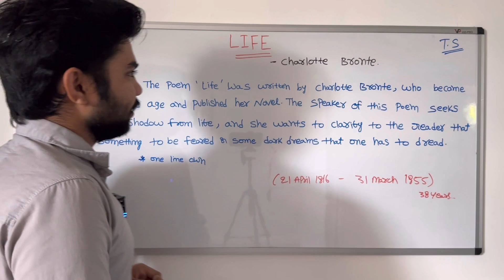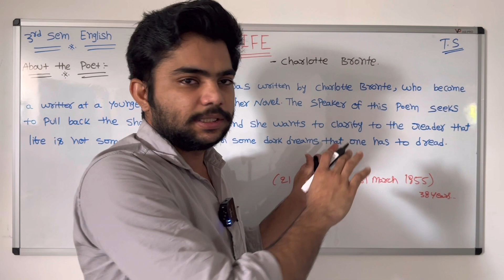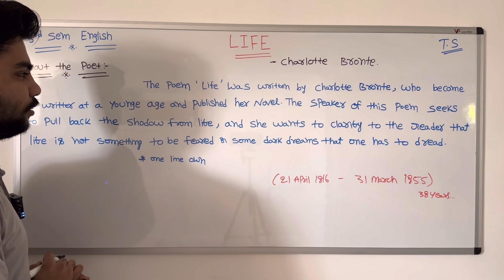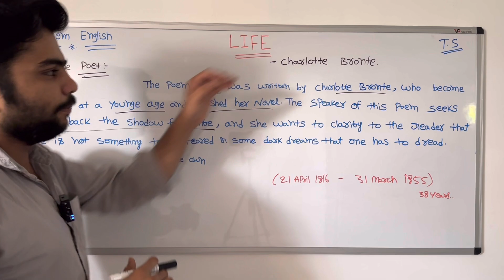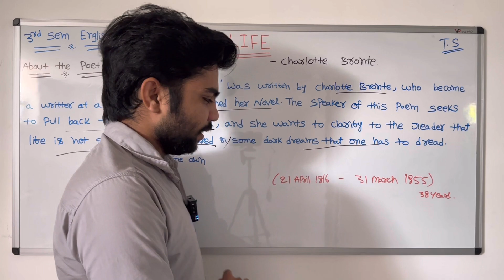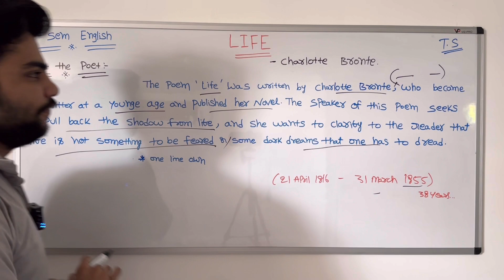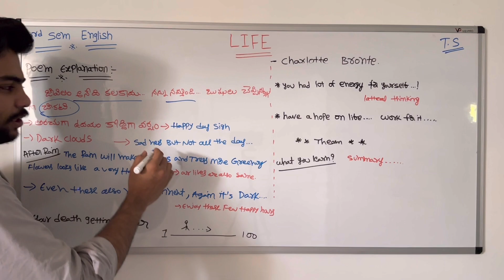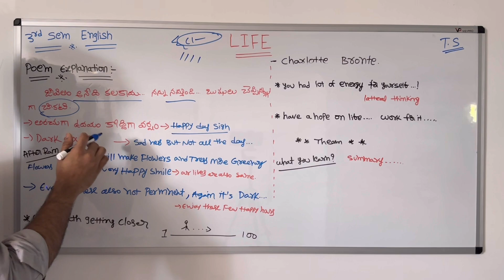Telangana Degree 3rd Semester English Life Lesson explanation in Telugu degree3rdsemenglish||Part-1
Telangana Degree 3rd Semester English Life Lesson explanation in Telugu

App link for APPLE (IOS) Devices :  Here is the free class plus a link for IOS devices

ORG CODE : PCWIS